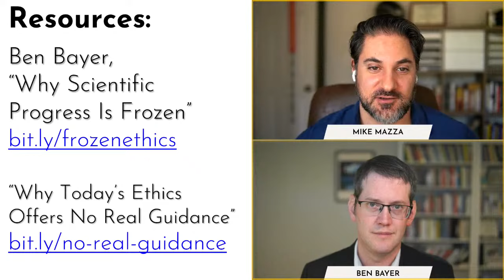Why MacAskill Is Wrong about What We Owe the Future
In this episode of New Ideal Live, Ben Bayer, Don Watkins, and Mike Mazza discuss Oxford philosophy professor William MacAskill’s new book, What We Owe the Future. The book advocates “Longtermism,” which calls for treating the well-being of people in the indefinite future as equal in value to presently existing people. Bayer, Watkins, and Mazza offer an egoistic perspective on the value of the future and critique MacAskill’s call to sacrifice for future generations.

Among the topics covered:

● To what extent it is rational to value the future;
● What makes progress possible;
● Analyzing some concrete longtermist policy proposals;
● Major philosophical problems with the longtermist perspective;
● Longtermism’s roots in the effective altruism movement;
● How longtermism reveals the bankruptcy of the humanities.

The podcast was recorded on September 30, 2022.

0:00:00 Introduction
0:01:12 Valuing the future
0:06:36 Possibility of progress
0:16:49 Longtermist proposals
0:33:34 Problems with Longtermism
0:43:53 Effective altruism movement
1:00:08 Bankruptcy of humanities